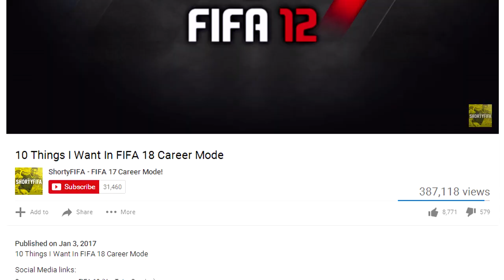10 Things We Learned From This Premier League Weekend (Matchweek 1)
10 Things We Learned From This Premier League Weekend (Matchweek 1)

Join My Fantasy Premier League!
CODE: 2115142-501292